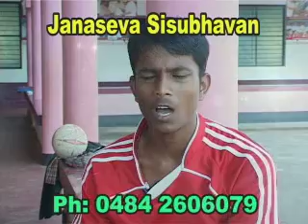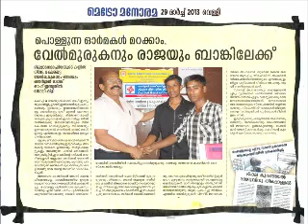Janaseva RAJA MPEG 4 Webcasting